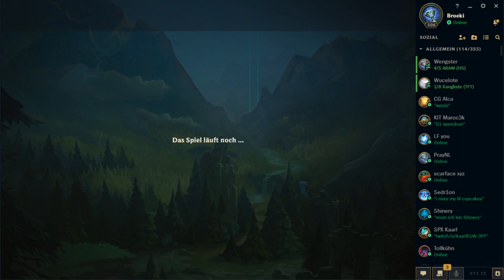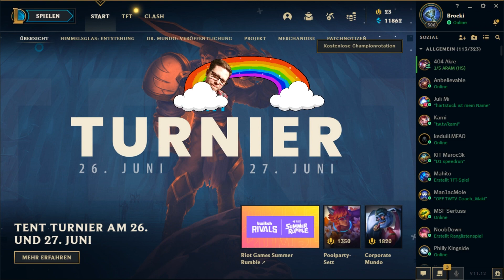Schaffen wir es ohne Noway & Agurin? | Primeleague Spieltag 2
SOCIAL MEDIA!